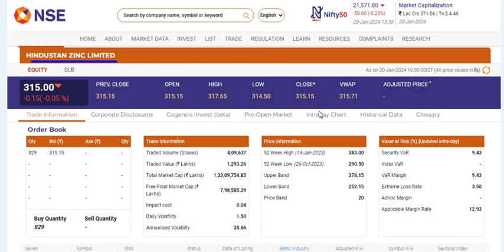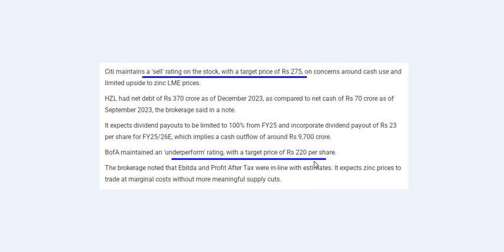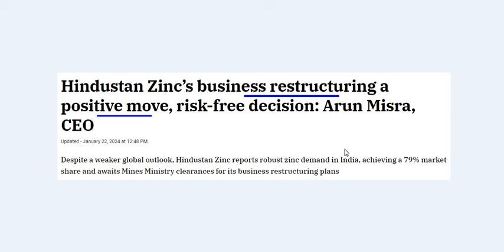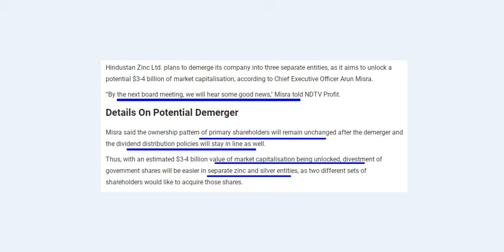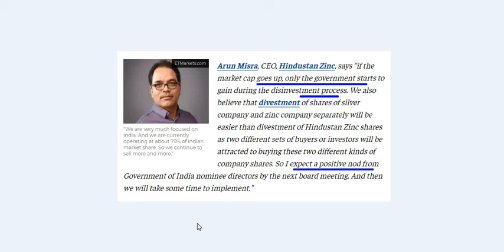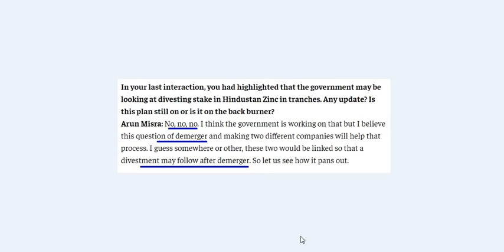Hindustan zinc CEO on demerger | Hindustan zinc share analyst target | Hindustan zinc disinvestment